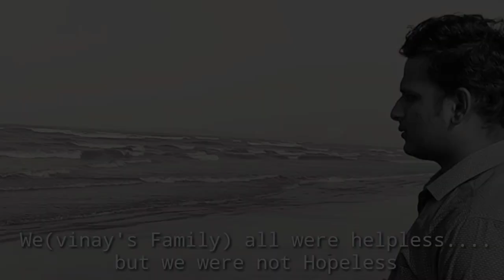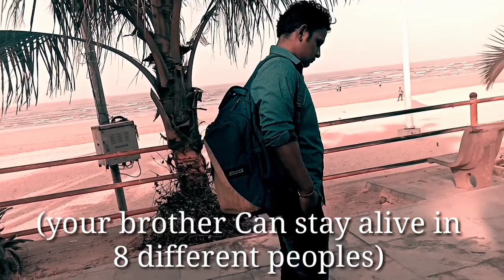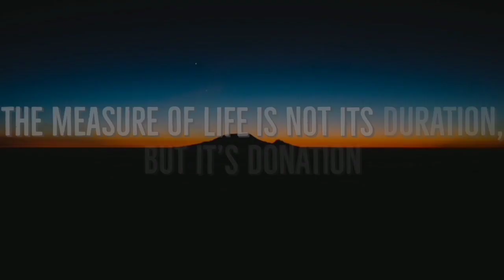Transplant : Rebirth Green Corridor Short Film Competition 2019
Rebirth Green Corridor Short Film Competition 2019